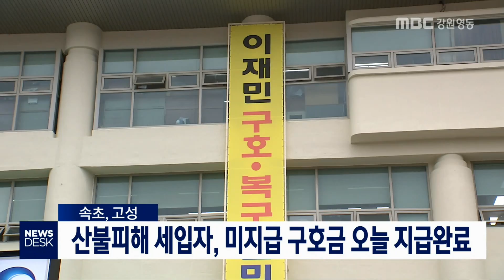[단신]산불피해 세입자, 미지급 구호금 오늘 지급완료190619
산불피해 세입자들에게 구호금이
덜 지급됐다는 MBC 강원영동의 어제 보도이후 지자체들이 미지급된 구호금을 오늘 지급하기로 했습니다.
           ◀ＥＮＤ▶
 고성군은 주택이 전파된 산불피해 이재민
105세대, 178명에게 30일치 구호금 4,320만 원을 오늘 이재민 통장으로 입금할 계획이라고
밝혔습니다.

 속초시는 19가구, 39명의 세입자 이재민에게  미지급 구호금 936만 원을 지급했습니다.

 주택이 전파된 이재민에게는 60일치의 구호금을 가구별 인원수에 맞게 지급해야 하는데
강원도는 세입자들에게는 임의대로 해석해
30일치밖에 지급하지 않았던 것으로 드러났습니다.